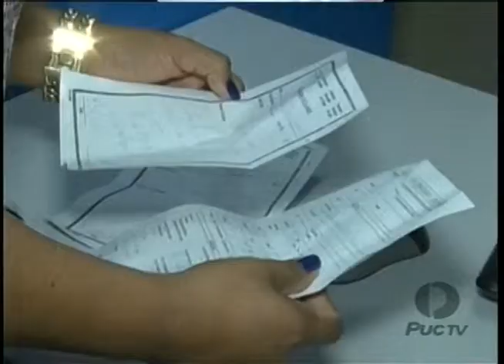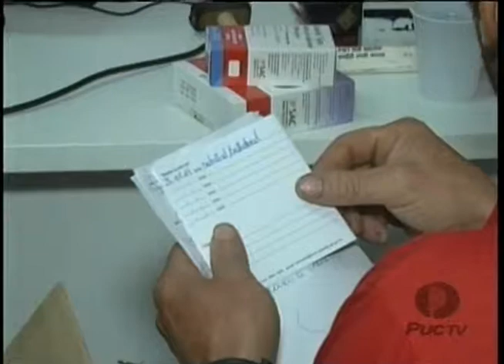PUC Goiás - Sede da Farmácia Distrital muda de endereço 31 03 14